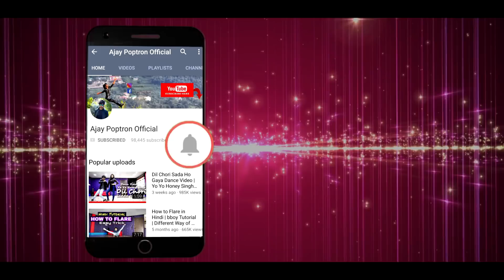Coca Cola Tu Dance Video - Tony Kakkar ft. Young Desi | Cover by Ajay Poptron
Coca Cola Tu Dance Video: Tony Kakkar comes up with his new song “Coca Cola Tu” featuring Young Desi on rap. The song is sung and composed by Tony Kakkar while its music video which is shot in USA, is directed by Keoni Marcelo.

Singer: Tony Kakkar
Rapper: Young Desi
Video Directed by: Keoni Marcelo
Music Label: Desi Music Factory

COVER CREDIT

Ajay Poptron

Dance Cover

Ajay Poptron

Live in Dehradun, Uttarakhand
India

Uttarakhand Dancer, Dehradun Dancer

Coca Cola Tu Lyrics
Sanwali saloni, adayein manmauni
Teri jaisi beauty kisi ki bhi nahi honi
Thande ki bottle
Main tera opener
Tujhe gat gat main peelun

Shola shola tu…
Coca Cola tu…
Shola shola tu…

Tu meri.. tu meri..
Har dil ki pyas bujhana
Din bhar ki thakan mitaana

Shola shola tu…
Coca Cola tu…
Shola shola tu…

Hmm ahem ahem…
Hi, check it out!

Ho teri sir ch joon…
Oh ho… anyways..

Hajraat, arj kiya hai ki…
Lo ji time si saver da
Phal khaya ber da
Main kutteya nu chhed da
Main billiyan naal khed da
Main vella betha kinni der tak
Scene full on tha ki
Kanghi sanghi vaai hui hai
Manji shanji dye hui hai
Stylish pant mainu paayi hui hai
Inni der nu aaya mainu phone
Mainu Tony kenda…
“Oye, woh baahar aayi hui hai”

Pehla sip maara tune kiya jo ishaara
Bada pyaara hai nazaara
Aur pyaas lagi hai, aaye haaye!
Pyaas lagi hai…

Aadha peelu abhi
Aadha shaam ke liye main
Tujhe rakh lu bacha ke
Arey garmi badi hai
Ahaa, ahaaa… garmi badi hai

Haa, haah, haah, haaye…
Bikini pehan ki aayi
Zara na sharmaayi
Aaj raat ko pakka tootegi chaarpaai
Tune jo diya maine pyaar se liya
Kyun bhooli kehna mujhe ILU ILU

Re Coca Cola tu…
Shola shola tu…
Coca… haaye!

Lo ji lakkadbagga jiyo jagga
Chak de fatta idhar kala udhar kala
Miss callan maaro shallan
Main keya balle kaali jacket thalle
Yug tishkam tait bagadbilla
Dadoo sapp coca cola 7 up
Proud to be pendu baithe
Naarowal, Zafarwal
Kudiye ni hoya mera bheda haal
Uthdeyan behnde lainde kasam aeya
Main ni kehnda saare kehnde
Coca..

Shola shola tu…
Coca Cola tu…
Shola shola tu…